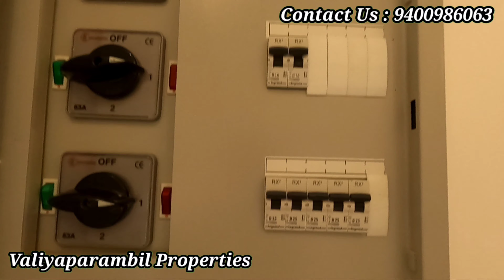ID 707,വീട് ഒരു ആഗ്രഹം ആയി തോന്നിയത് ഇവനെ കണ്ടപ്പോഴാണ്...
വീട് ഒരു ആഗ്രഹം ആയി തോന്നിയത്  ഇവനെ  കണ്ടപ്പോഴാണ്...
കളമശ്ശേരിയിൽ ബസ്സ്റ്റോപ്പിന് അടുത്ത് ഒരു 4 ബെഡ്‌റൂം സൗകര്യമുള്ള  വീട്!!!. New villa Kalamassery
NEW VILLA FOR SALE IN KALAMASSERY NEAR MEDICAL COLLEGE
4.2CENT
2100 SQ FT
4 BHK
4 ATTCHED BATHROOM
SEMI FURNISHED
OPEN WELL WATER
KALAMASSERY MEDICAL COLLEGE 1 KM

INFOPARK 5 KM

KIZHAKKAMBALAM PANCHAYATH

VIDYODAYA SCHOOL 2 KM

NUALS LAW COLLEGE 1 KM

BUS ROUTE 200 MTRS

 BUS ROUTE 100 MTR

MUHAMMED FAISAL

  94//  00//  98// 60// 63//

Valiyaparambil Properties

FOR VIDEO

[ 👇20 To 30 Lakhs Houses Link 👇 ]

[ 👇30 To 40 Lakhs Houses Link 👇 ]

[ 👇40 To 50 Lakhs Houses Link 👇 ]

[ 👇50Lakhs To 60 Lakhs Houses Link 👇 ]

[ 👇60 Lakhs To 70 Lakhs Houses Link 👇 ]

[ 👇70Lakhs To 80 Lakhs Houses Link 👇 ]

[ 👇80 Lakhs To 90 Lakhs Houses Link 👇 ]

[ 👇90 Lakhs To 1 Cr Houses Link 👇 ]

[ 👇 Houses KAKKANAD Link👇 ]

[ 👇 Houses ALUVA Link👇 ]

[ 👇 Houses PUKKATTUPADY Link👇 ]

[ 👇 Gated community villa For Sale In Link👇 ]

[ 👇 Independent Houses For Sale  Link👇 ]

കേരളത്തിൽ എവിടെയും വീടുകൾ വിൽക്കുവാനുണ്ടെങ്കിൽ ക്ലിയർ വീഡിയോ സെന്റചെയ്തുതന്നാൽ ചാനലിൽ ഫ്രീയായി പരസ്യം ചെയ്യുന്നതാണ്.
താല്പര്യമുള്ളവർ താഴെക്കാണുന്ന നമ്പറിൽ ബന്ധപ്പെടുക 👇👇👇
           Watsapp Only
Muhammed Faisal V P

This is a complete real estate channel. We make advertisements & Paid Promotions...

This house situated in a good location, which has an open well and tar road frontage. Encircled with good houses. Calm and quiet environment and better residential area. All facilities such as super market, bank, school, church, temple, mosque, are near. Very close to Ernakulam Town. All legal documents are accurate.

Queries Solved :
Valiyaparambil Properties
cent house
3 cent house plan
3 cent house plan malayalam
1500 sq ft house plans malayalam
1500 sq ft house plans kerala
3 cent house kerala
3d printed house
home tour malayalam
house
interior design
Valiyaparambil Properties house
house for sale in kochi
Valiyaparambil Properties house and Plots
4bhk
3bhk
5bhk
2bhk
house in 3 cents in kerala
vanitha veedu
3 centil veedu
4 cent house
4 cent house plan
4 cent house plan malayalam
4 centil veedu
Valiyaparambil Properties malayalam
ernakulam
thrissur
luxury house
posh house
kerala homes
dream home
4bhk malayalam
3bhk malayalam
5bhk malayalam
2bhk malayalam
1000 sq ft house plans malayalam
1000 sq ft house plans kerala
villas in ernakulam
villa sale ernakulam
house sale in ernakulam
new houses in
posh houses in
stylish houses in
non flooded house

This house situated in a good location, which has an open well and tar road frontage. Encircled with good houses. Calm and quiet environment and better residential area. All facilities such as super market, bank, school etc..